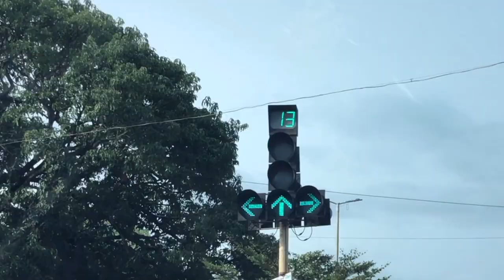Q&A | Chest Workout | Raj Kadam